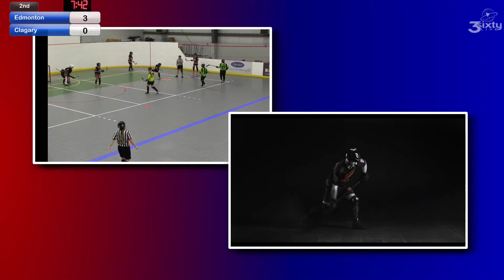Game #25 Gold Edmonton Cherry Pickers vs Calgary Vipers